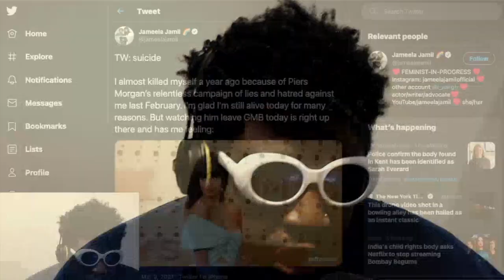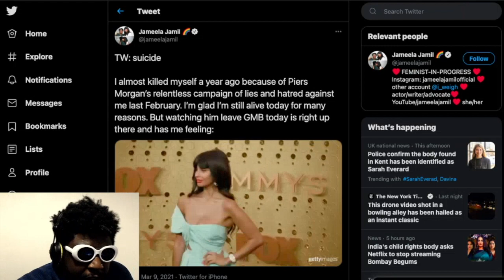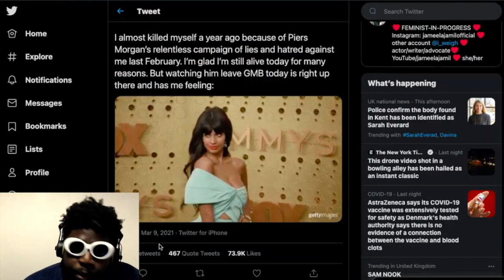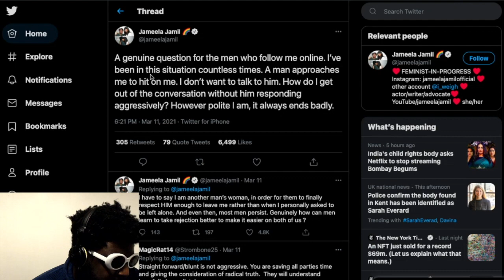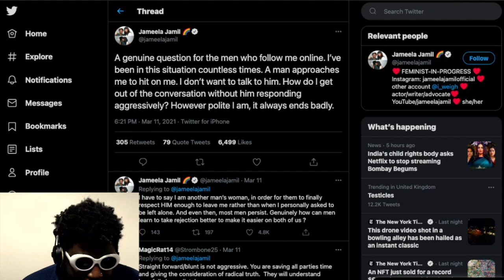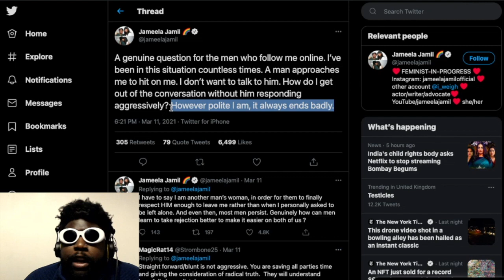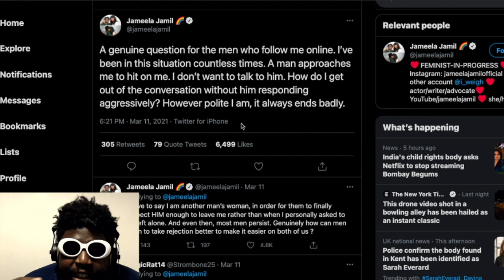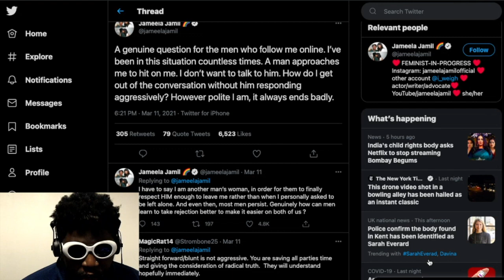Jameela Jamil Is Annoying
And I've Had Enough...